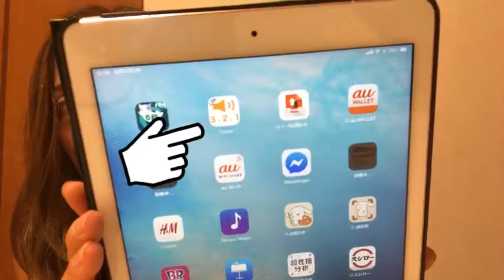【4分‼︎お尻と内ももトレーニング】お尻と一緒に「たるんだ」内もも→「すき間のある」内もも The thigh with a gap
いつもご覧くださり、ありがとうございます。

Smile of mind and bodyを目指して✨✨

運動と食事の両面から、「健康美」BODYをつくるための
・フィットネスプログラム
・栄養バランスを整えるレシピ
を、ご紹介しています。

これからに動画の参考にさせていただきたいので、コメントもらえると嬉しいです♡

✨フィットネスでは✨
★必ず、水分補給をしながら行ってください。
★体力に応じて、無理のないペースで動いてください。
★体調が少しでもすぐれなくなったら、すぐに運動を中止してください。